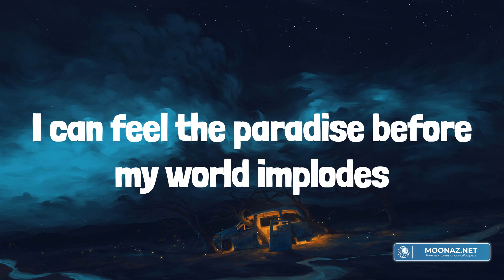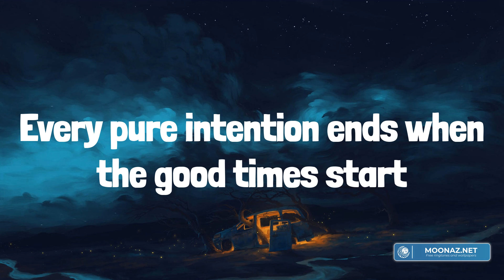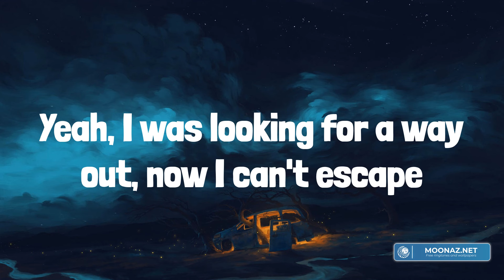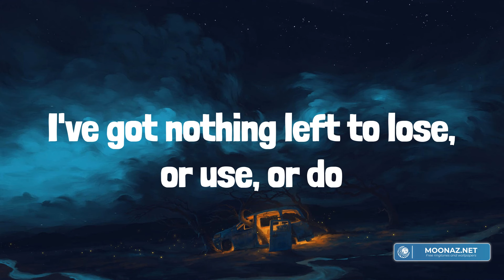Ed Sheeran - Bad Habits (Lyrics)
Lyrics:
(One, two, three, four)
Ooh
My bad habits lead to wide eyes staring at space
Yeah, I was looking for a way out, now I can't escape
My bad habits lead to you (ooh)
Falling over everything to reach the first-time spark